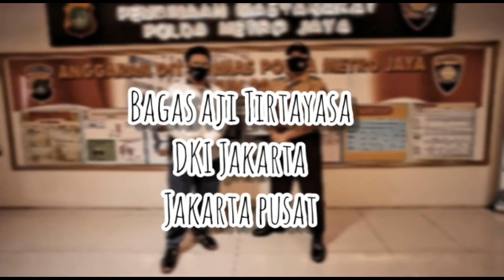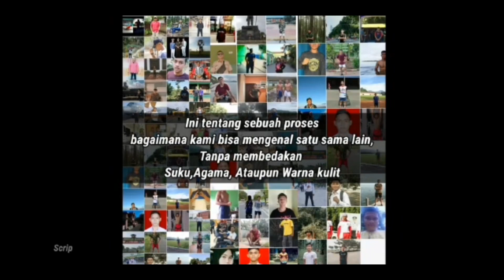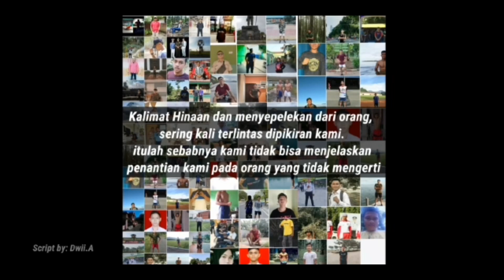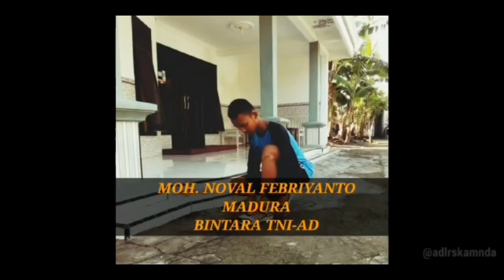PENGGEMBLENGAN ANAK ANAK YANG INGIN MASUK TNI/POLRI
Berawal dari Video yang saya upload tentang perjalanan panjang perjuangan anak saya dalam meraih cita citanya menjadi Taruna Akmil, mendapat respons yang cukup positif khususnya dari anak anak muda Indonesia yang mempunyai cita cita dan mimpi menjadi seorang Prajurit TNI/Polri. Banyak anak anak yang pada akhirnya termotivasi dan mulai bertanya tentang segala hal yang dibutuhkan untuk lulus dalam seleksi masuk TNI/Polri.

Dari situ saya melihat bahwa banyak diantara mereka yang sampai dengan saat itu belum mendapatkan informasi yang baik tentang hal apa saja yang harus disiapkan untuk menghadapi seleksi tersebut. Beberapa diantara mereka juga belum pernah mendapat bimbingan atau pendampingan untuk menyiapkan diri.

Atas saran masukan dari beberapa orang diantara mereka yang memberikan komentar dalam video tersebut, akhirnya pada tanggal 25 Nopember 2019 saya memberanikan diri untuk membuat satu forum komunikasi lewat whatsapp group dan mengundang mereka bergabung dalam group itu.

Pada awalnya hanya beberapa orang yang masuk, tapi seiring dengan waktu, akhirnya group tersebut mencapai jumlah 256 org, jumlah maksimal dalam 1 group wa.

Tanpa terasa, saat ini sudah berjalan 1 tahun saya dalam mendampingi mereka. Saya merasa sangat bersyukur dan bangga mendapat kepercayaan dan amanah dari Tuhan untuk membimbing dan mendampingi mereka, dengan segala keterbatasan dan kemampuan yang ada.

Puji syukur beberapa orang dari mereka sudah ada yang berhasil meraih cita citanya, sebagian besar lagi masih berjuang untuk mengikuti seleksi di tahun 2021 dst.

Terima kasih anak anak ku, teruslah berjuang dan berdoa, karena cita cita dan masa depan kalian harus diperjuangkan dan didoakan.

Tetap semangat, jangan minder dan tidak percaya diri. Walaupun diluar sana banyak orang yang bilang bahwa untuk lulus harus punya koneksi dan harus nyogok dll... Kalian harus yakin dan percaya pada kekuatan dan kekuasaan Tuhan Yang Maha Kuasa... Yakinlah tanpa koneksi dan uang pun kalian akan bisa membuktikan bahwa kalian bisa lulus.

Bersandar dan berharaplah pada Tuhan... Tidak ada satu kekuatanpun didunia ini yang dapat menandingi kekuatan dan kekuasaan Sang Pencipta.

Jangan mudah menyerah, jangan mudah merasa lelah, jangan mudah bosan.. Terus berlatih, berlatih, berlatih dan berlatih... Tuhan menyertai dan memberkati setiap usaha kalian.

Mohon maaf kalau saya kurang maksimal dalam mendampingi dan mengarahkan atau dalam menjawab semua pertanyaan pertanyaan kalian... 🙏

Sukses selalu buat semua anak anakku yang ada dalam group 1, group 2, group 3 dan group 4. Tuhan  memberkati.